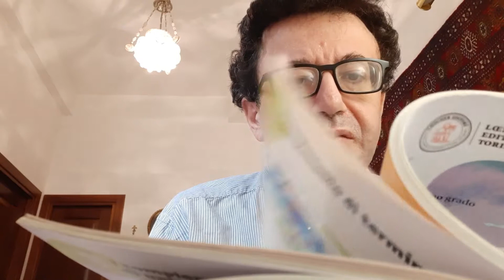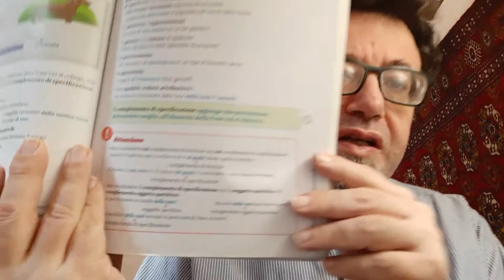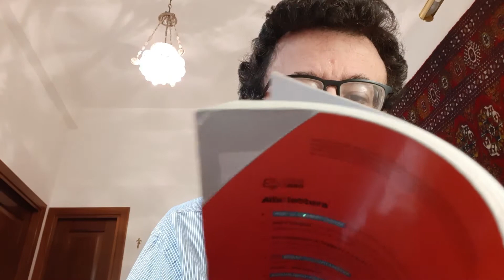Complemento di compagnia e specificazione grammatica